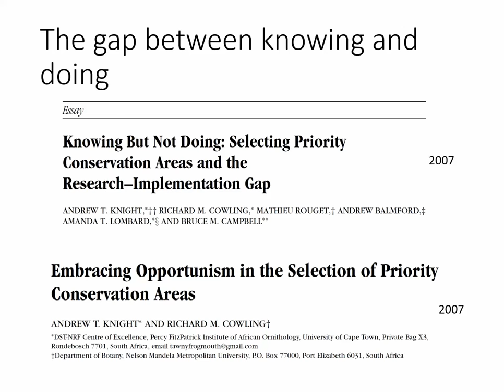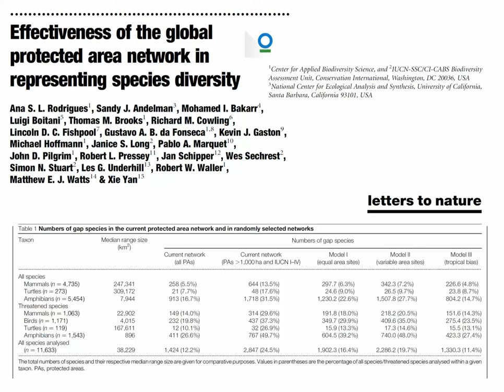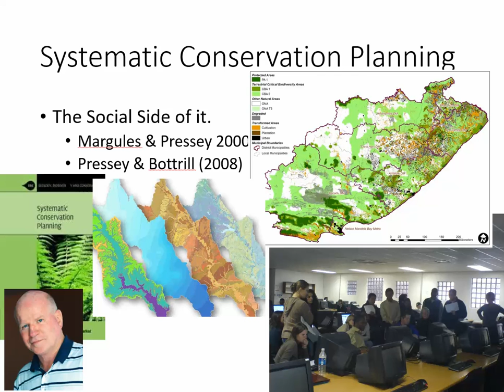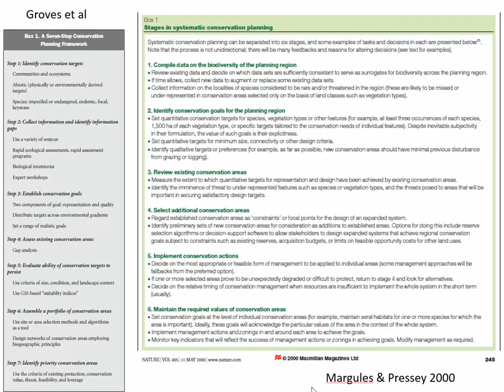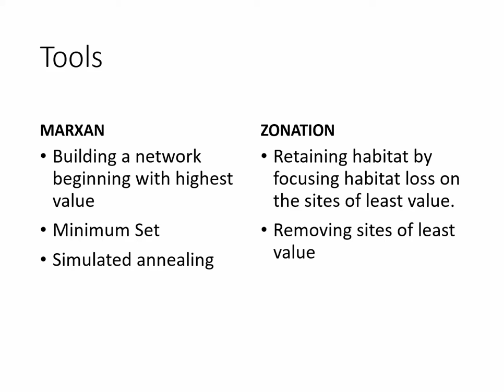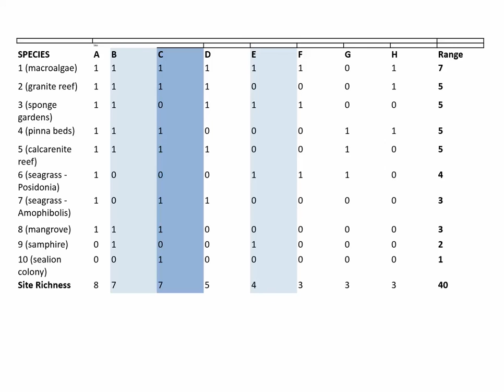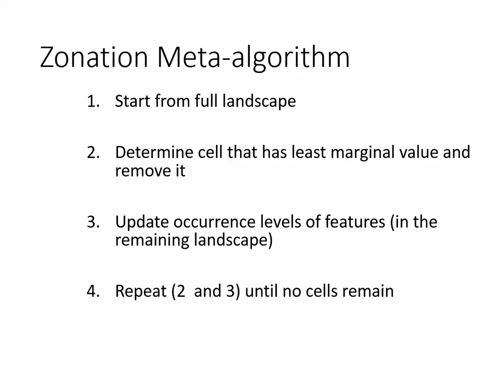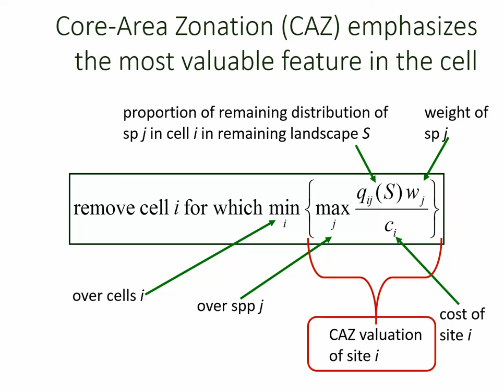Systematic Conservation Planning 2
Marxan and Zonation